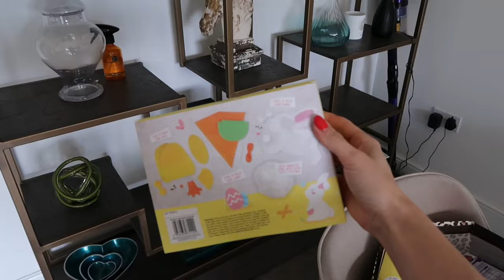Easter Vlog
Hope you all had a fantastic Easter 🐣

❤️ Follow my home Instagram page: @rhiannonbluehome